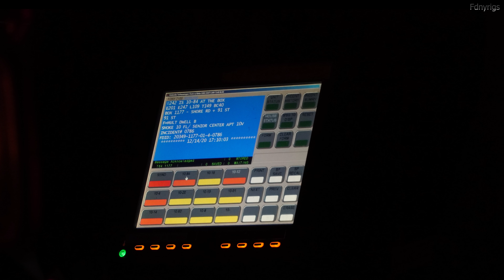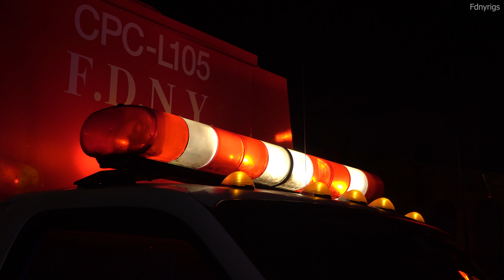**SCREAMING Q MAJOR FDNY RESPONSE** High-Rise Fire 10-77 Box 1177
Major FDNY and EMS Response for High-Rise Fire Box 10-77 with FDNY Ladder 148's Screaming Federal Q.
Featuring the Brand New Rescue 5 and Division Silverado

Huge Thanks to @CityStreetsLive for Acquiring and Sending over the audio via BroadCastify .

9000 Shore Rd @ 91st Street - Bay Ridge

Fire in apartment 10V in a hi-rise nursing home/rehab center

Battalion 40: Transmit the 10-77 for Box 1177

All-Hands, Extra 1&1 (E282, TL131)

Div. 8 to BK: (5) 10-45 No Codes, PWH. Secondary's in fire apartment are negative. 39 minute duration.

Div. 8 to BK: Searches in the elevator are negative. (4) 10-45s are code 3's. (1) is no code. Probably gonna be a couple more I'll get back to you.

Probably:
E242, E241, E284, E201, E247HRN, E228CFRD, E282s/c
L109, T149, T114F, L168, L148, T131s/c
RS05, SQ01
BC. 42, 40, 33, 48
Div. 8
T105VSU
RB, SB, FC

*E243 is OOS*

Relocations:
E202/E201
BC35/BC48
TL111/TL114
E??/E282
E??/E241